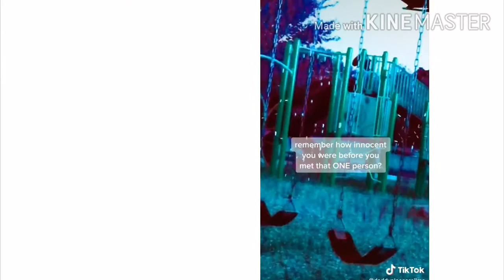we don't talk about that 😻🥰😳